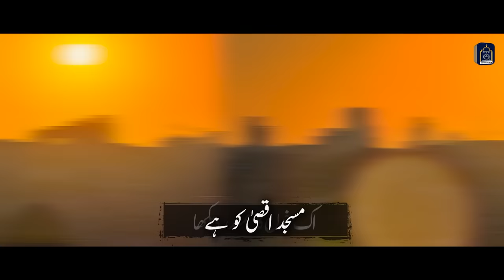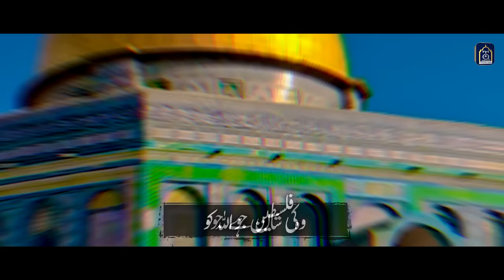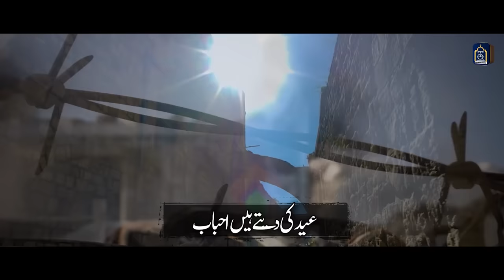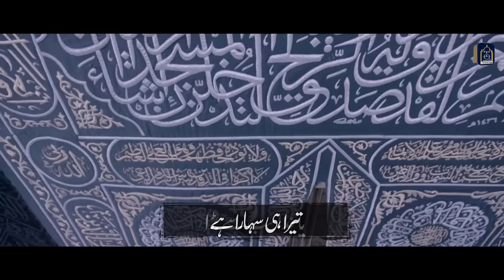Tearful Nasheed 2024 - Hai Meri Eid Palestine Ki Aazadi - Hafiz Tahir Qadri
Credits :
Track : Hai Meri Eid Palestine Ki Aazadi
Artist : Hafiz Tahir Qadri
Audio : RWDS (Rao Wassay)
Video : Ajwaa Production
Poet : Asim Ul Qadri Muradabadi
Label : TQ Productions